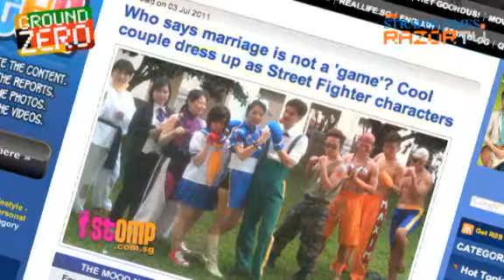Unusual wedding attire for Singaporean couple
Forget elegant wedding gowns and tuxedos. A couple in Singapore chose to dress up as Street Fighter characters for their wedding day!